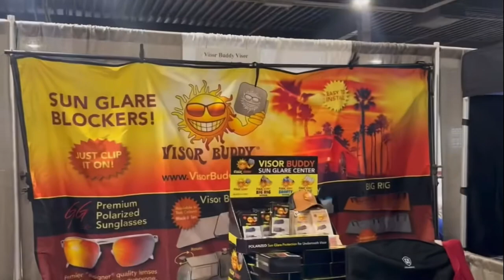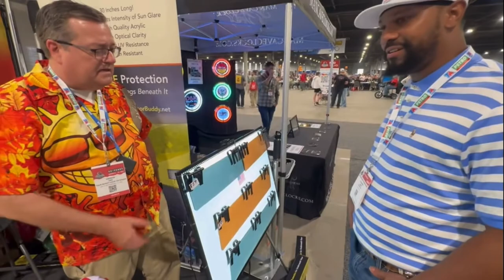Mid-America Trucking Show and Visor Buddy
Shymon “Lone Star Texas Ranger” Spencer ) pays a visit to the Visor Buddy booth at Mid-America Trucking Show in Louisville, KY last week.